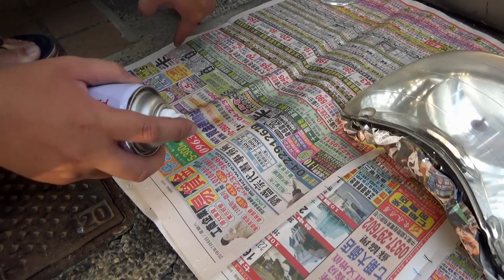大燈變的黃黃的很困擾ㄟ 網路上一堆修復的方法來試試看吧 修復黃化大燈 恰吉125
💦 工作邀約請來信 Cooperation 💦